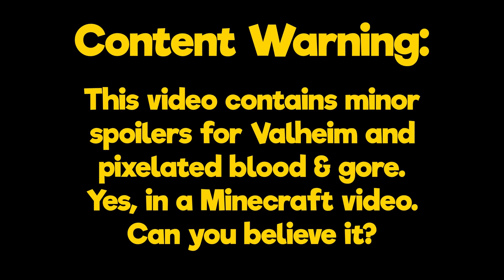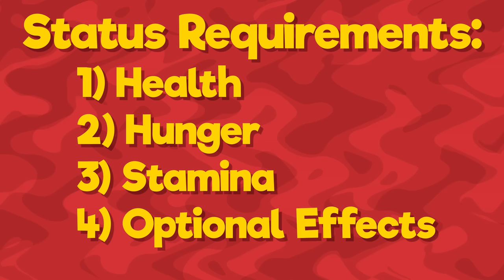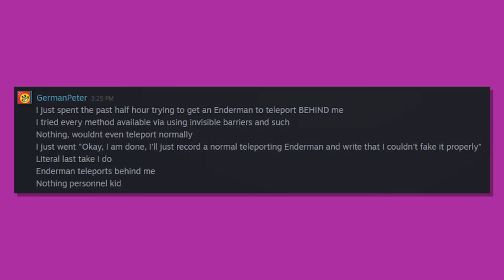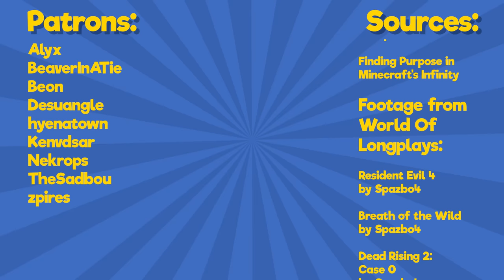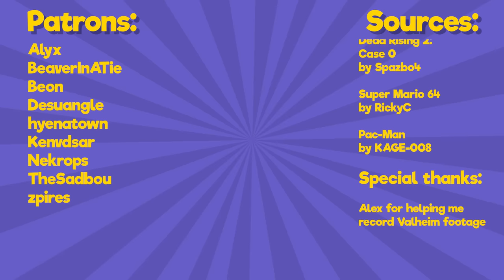Minecraft Sucks at Survival and Always Will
Minecraft is often touted as one of the most influential survival games in existence. That's funny though, because I think that "Minecraft" and "Survival" can't ever work together.

0:00 Intro
1:19 Chapter 1: What is "Survival"?
3:29 Chapter 2: Minecraft's Survival
11:17 Chapter 3: Survival Done Right
15:53 Chapter 4: What To Fix And What Won't Work

Thanks for surviving against all odds.